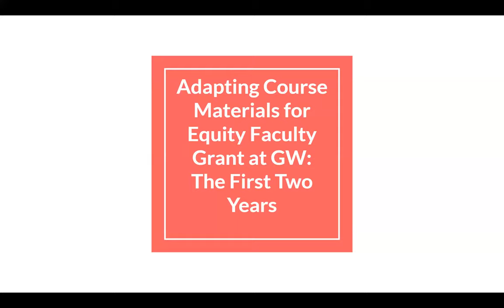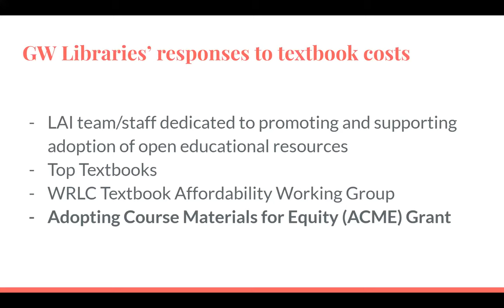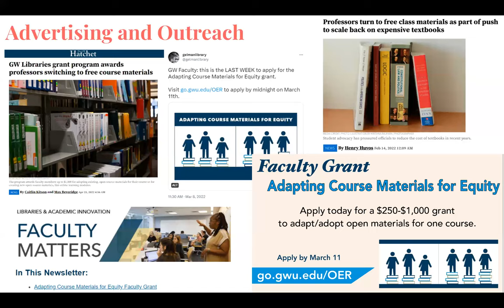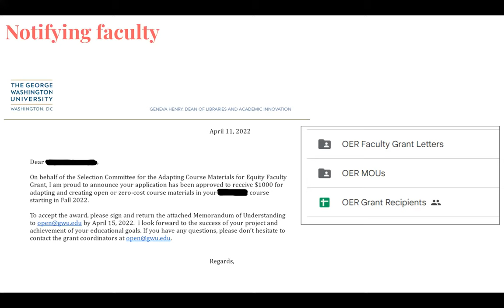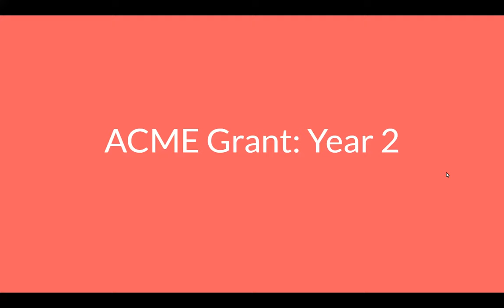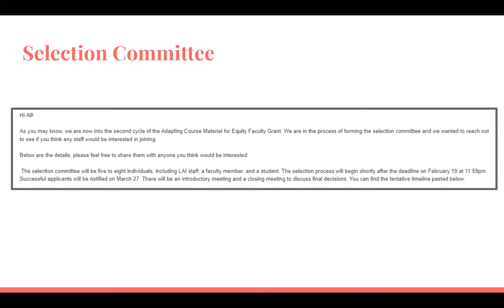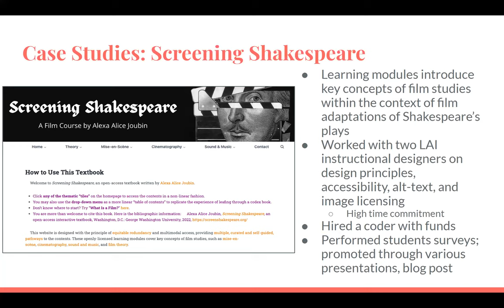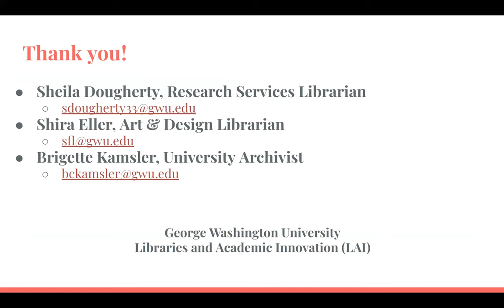Adapting Course Materials for Equity Faculty Grant at GW: The First Two Years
The high cost of textbooks can be a significant barrier to student success. Created in 2021, GW’s Adapting Course Materials for Equity (ACME) grant provides financial and pedagogical support to faculty who create, adapt, or adopt open or zero-cost materials while incorporating diverse content. This presentation will include lessons learned and success stories from librarians involved in the grant process.